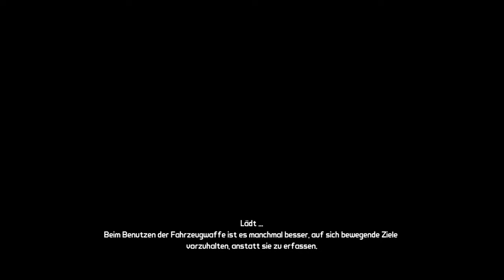Borderlands #13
Der Koop-Shooter-Looter, mit dem alles begann, voll mit Verbesserungen! Stell dich als einer von vier schießwütigen Söldnern mit RPG-Fortschritt mit Bazillionen von Waffen dem Wüstenplaneten Pandora.

Titel: Borderlands Game of the Year Enhanced
Genre: Koop-Shooter-Looter, RPG
Entwickler: Gearbox Software, Blind Squirrel Games
Publisher: 2K

TRANSPARENZ / PRODUCT PLACEMENTS:

[✖] Deal: kein Deal
[✖] Reise: keine Reise
[✖] Sonstiges: nix